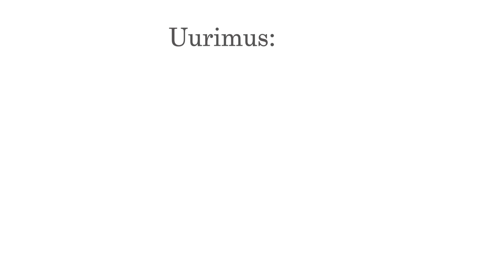TÜPOGRAAFIA | American type founders (Eke Allikvere)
Tüpograafia aluste aine raames uurisid tudengid erinevate fontide teket.
Video: Eke Allikvere
Peale luges: Markus